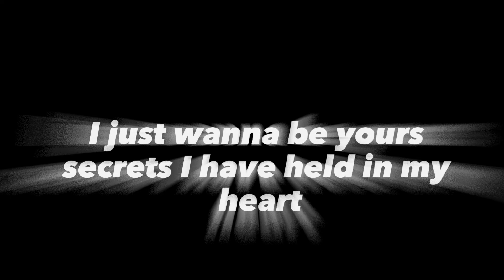Song: (I wanna be yours) By (Artic monkeys)